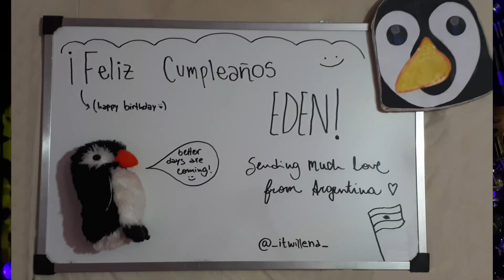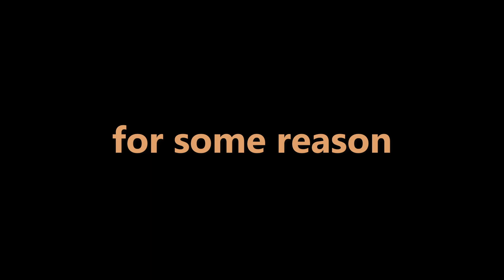EDEN: 25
Thank you to everyone who submitted:
- George Nick Gorzynski
- Kelly Thomason
- Jordan Packwood
- Reiko Fujimoto
- Harrison Railey
- John “Miro” Li
- Ewan O’Hanlon
- Mothermisty#9554
- Ryan Bredesen
- Nate
- Mitchell & Denise
- Flora Bittner
- Naz
- Xandros
- Mary Camille Dela P.
- Liam Izatt
- Christopher Hicks
- Úna Bourke
- liltcadenza
- Coldera
- Agustina @foreverisohel
- Jay
- Jeef
- Sarah Brown
- Ry + Lemon Boy
- TUKKUSAURUS
- Darshan Gajjar
- Antony Cookie
- Carlos / Yesenia
- Alisha Phan
- Lena
- Anna / axziii
- Tugep
- Belicia
- Khaos/Kasim
- Mason Mitchell
- Oam Borsa
- Zach Braunstein
- Luka Galle
- Eden Bigornia
- Samvrant Samantaray
- Byron Baker II
- Rigidsteel2
- Adrian Plasencia
- Augusto Marroquin
- u/Smelliesthook
- Yashu
- noah eleazar
- Guillem Sánchez
- Gio Tormena
- Salomão
- Edan Walters
- Huilén
- Danielle Wu
- Anna Cho